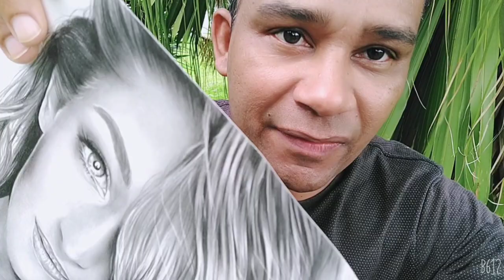como desenhar cabelo super facil e pratico -cabelo -curso de desenho realista